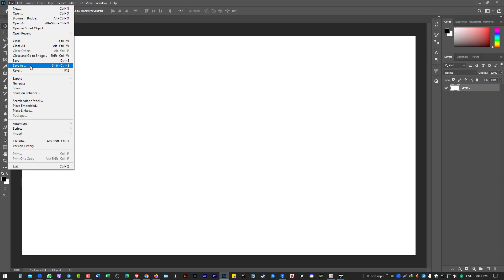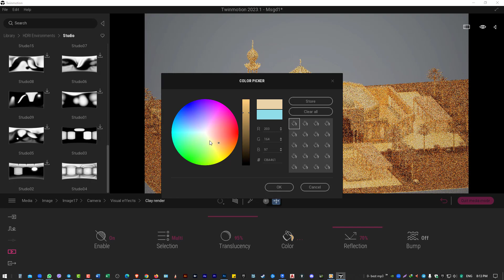Twinmotion Background Note (for beginners) ✅